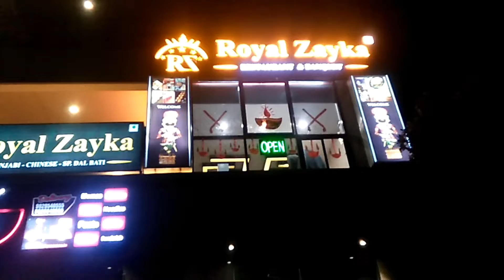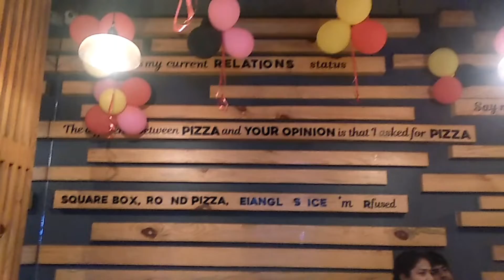Enjoy in Ahmedabad part 2😍